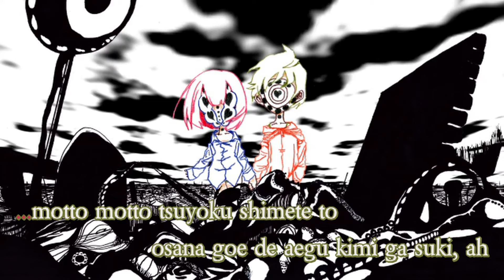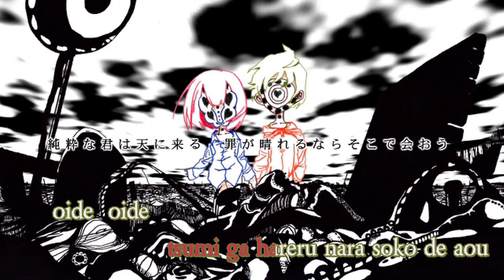【UTAU カバー - 🍪 Kukki ✨ll A Happy Death】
…☆.:: Original video ::.☆…
Kikuo

｡ﾟ．☆≡｡ﾟ．☆≡｡ﾟ．☆≡｡ﾟ．☆≡｡ﾟ．☆≡｡ﾟ．☆≡｡ﾟ．☆≡｡ﾟ．☆≡

…☆.:: UST ::.☆...
NeeMiSo / runty

…☆.:: Off Vocal / Karaoke ::.☆…
NamuKye

｡ﾟ．☆≡｡ﾟ．☆≡｡ﾟ．☆≡｡ﾟ．☆≡｡ﾟ．☆≡｡ﾟ．☆≡｡ﾟ．☆≡｡ﾟ．☆≡

…☆.:: UTAU - Kukki ::.☆…
Kukki Hoho

 ｡ﾟ．☆≡｡ﾟ．☆≡｡ﾟ．☆≡｡ﾟ．☆≡｡ﾟ．☆≡｡ﾟ．☆≡｡ﾟ．☆≡｡ﾟ．☆≡

☆.。．† Bye Bye (ﾉ◕ヮ◕)ﾉ*:･ﾟ✧ †．。.☆

｡ﾟ．☆≡｡ﾟ．☆≡｡ﾟ．☆≡｡ﾟ．☆≡｡ﾟ．☆≡｡ﾟ．☆≡｡ﾟ．☆≡｡ﾟ．☆≡